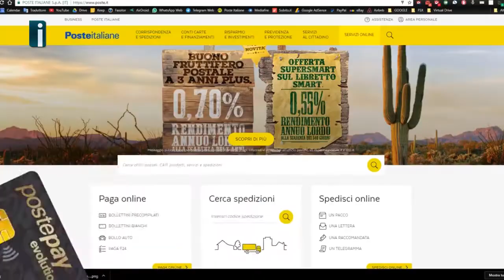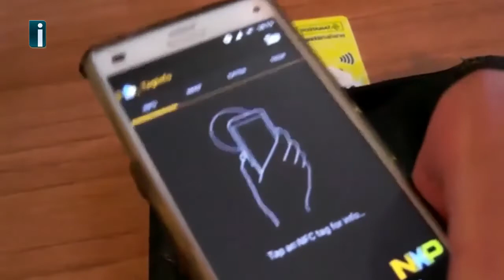Aumentano le truffe on line, in Irpinia è allarme phishing